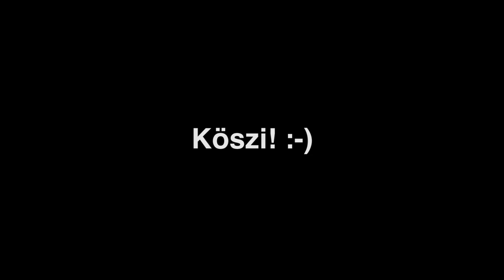Kutyavacsora előkészítés - ütődött szerelő módra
A disznófőt meg kell preparálni, hogy beférjen a fazékba...
Véleményem szerint, erre a vídialapkás körfűrész a legmegfelelőbb...
Gondoltam én! Már nem így gondolom... :-O Már tudom...